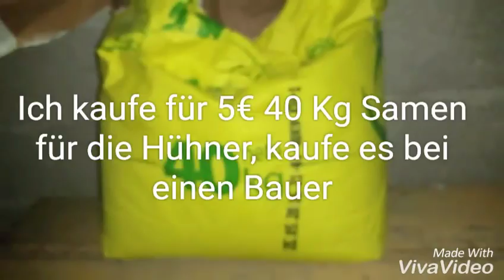Ich schaue nach meine Hühner